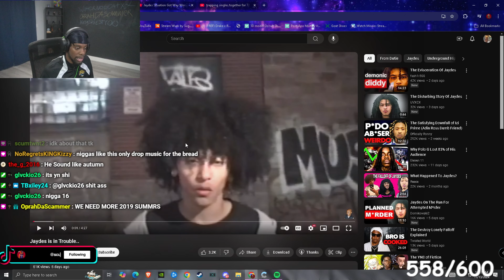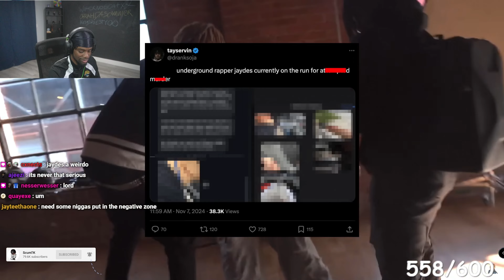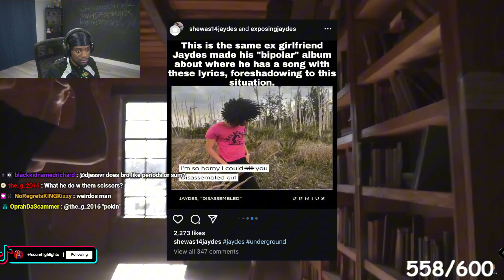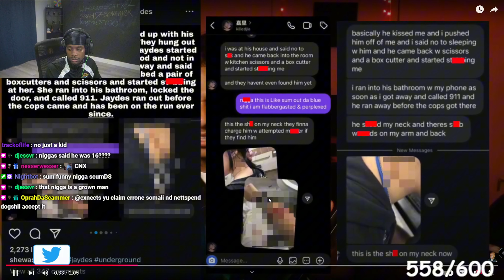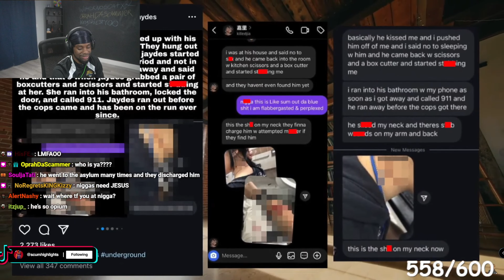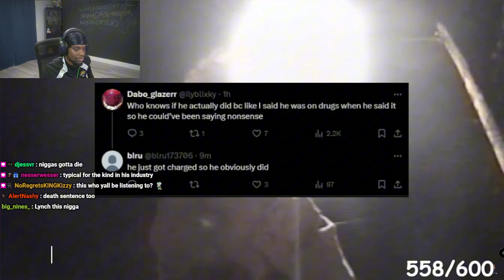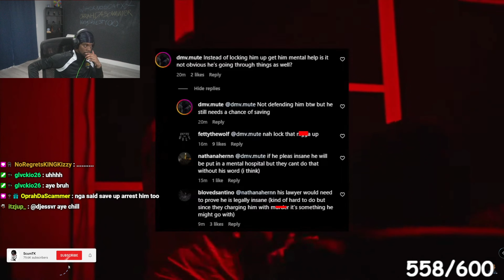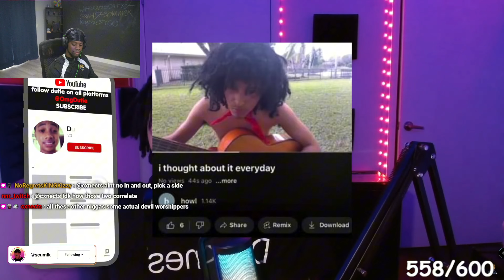The Worst Underground Rapper Ever...